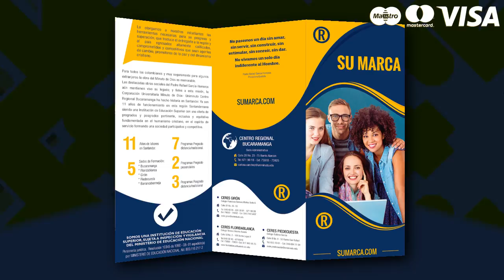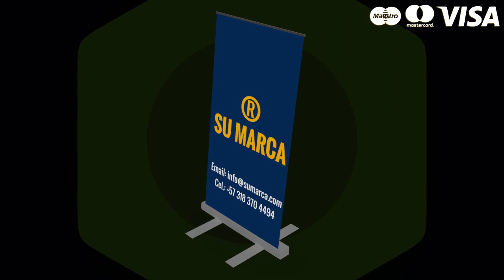Plantilla mockup para publicidad pop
Realizados en animacion 3d en este caso para promocionar folletos, volantes, papeleria comercial, tropezones, junto con el personaje, simplemente se reemplaza las imagenes principales.